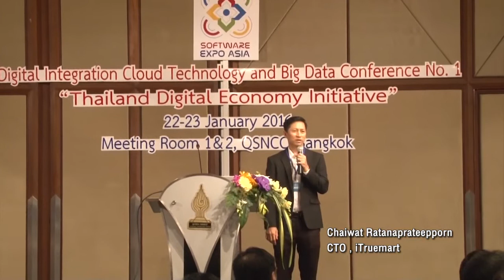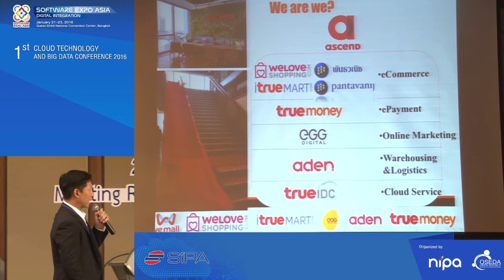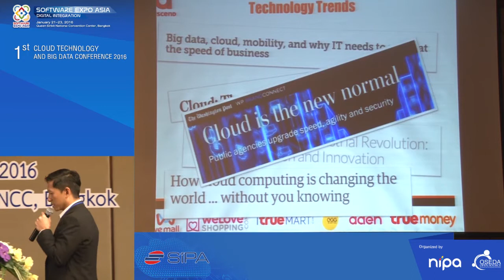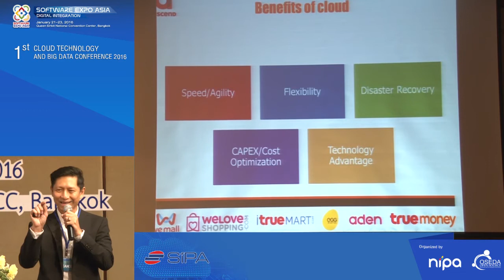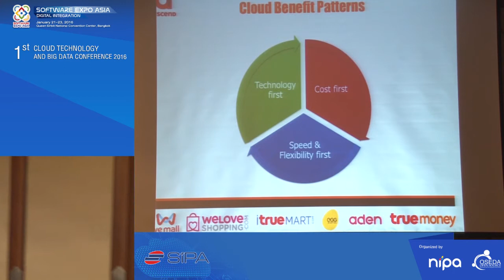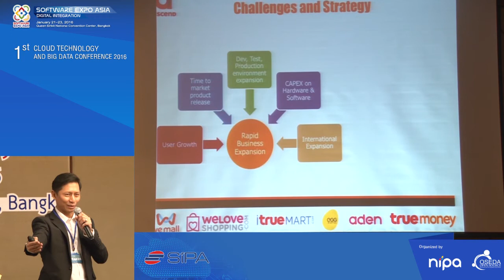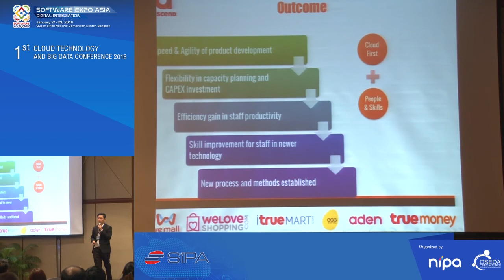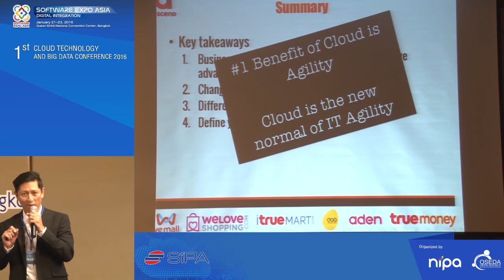Enterprise Journey to Cloud Computing, the New Normal of IT Agility - Chaiwat Ratanaprateepporn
Friday 22nd January 2016 10:30am-11:10am
Keynote 2 : “Enterprise Journey to Cloud Computing, the New Normal of IT Agility”
Speaker : Chaiwat Ratanaprateepporn, CTO, iTruemart.com